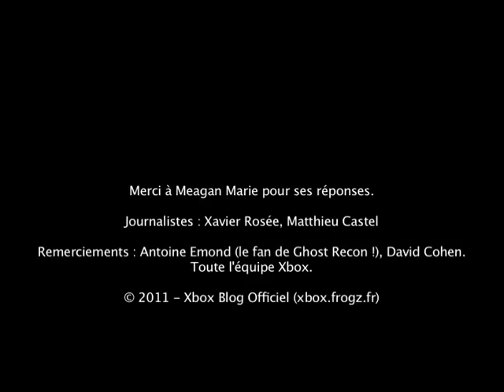GOW 3 : Meagan Marie répond à nos questions ! (Blog Xbox Officiel)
À l'occasion du récent lancement de Gears of War 3, nous avons pu rencontrer la ravissante Meagan Marie, qui a accepté de répondre à nos quelques questions.
Le moins que l'on puisse dire, c'est que toute l'équipe du blog Xbox est tombée sous le charme de cette cosplayeuse venue tout droit des USA, qui a travaillé chez Game Informer et est désormais Community Manager de Crystal Dynamics, sur la franchise Tomb Raider.
Mais c'est surtout une très grande fan de comics et de mode, et elle a donc décidé de revêtir le costume de la sublime Anya, que les fans de Gears peuvent découvrir dans le dernier volet.
Sans plus attendre, voici la vidéo de cette jolie demoiselle par Xavier, notre intervieweur de l'extrême !